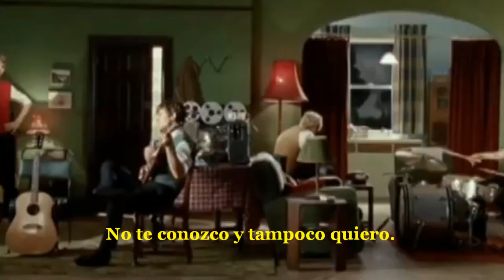Franz Ferdinand- You´re The Reason I´m Leaving (Sub. Esp) [Fan Made Video HD]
📌¡Si te gusta mi trabajo y quieres que suba más videos, puedes apoyarme!

🎓Traductora Pública Bilingüe Inglés-Español (UNCuyo)
Todas las traducciones de este canal son de mi autoría.

Franz Ferdinand- You´re The Reason I´m Leaving from "You Could Have It So Much Better" (2006)

Lyrics
Some granite wall
Numbs our bones, numbs our all
As we sit on skinny hands
Nothin to say, nothin at all
oh
I don't know you
and I
I don't want to
You're so awkward just like me

Ohhh, You're the reason I'm leavin
You're the reason I'm leavin
If I'm leaving we don't stop livin, you know

I've no idea, oh
That in four years
I'd be hanging from a beam
Behind the door of number ten
Singin' well, fare thee well, fare thee well, fare thee well
I am leaving, yes I leave it all to you...

You're the reason I'm leaving (Leaving alone)
I'm the reason you're leaving (Leaving alone)

As we ride along
Under an optimistic sun
The radio sings that everybody song by rem
And here I am fighting, fighting
Yes I'm fighting not to cry
and that's another reason why
I ought to hate you like I do
Like I do, ohh like I do

If we're leaving we don't stop livin', you know